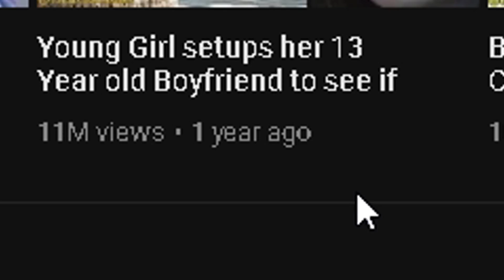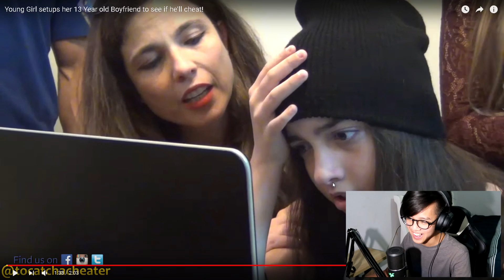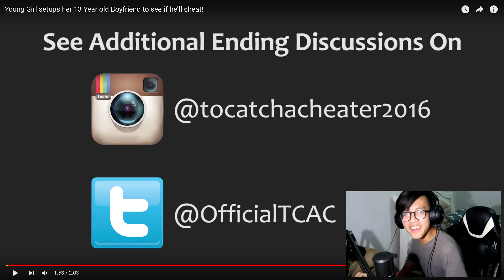ជួបមិត្តស្រីរបស់ខ្ញុំ!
*I make videos to entertain So don't take my stuff too seriously! Thank You!